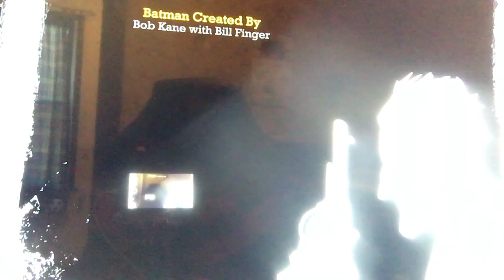Batman Arkham Asylum walkthrough Gameplay 14 Final Joker Titan BossFight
Batman: Arkham Asylum is a 2009 action-adventure game developed by Rocksteady Studios and published by Eidos Interactive in conjunction with Warner Bros. Interactive Entertainment